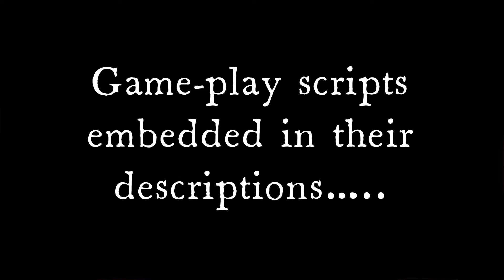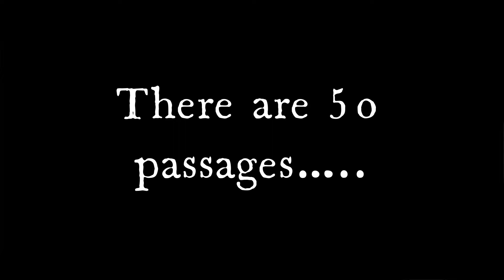MTG Burgeoning Episode 418: The Gauntlet: Stage 2: Passages of Many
The deadline for completing Stage 2 of The Gauntlet is Saturday, May 15th, 2021, 7:15pm.

If our channel averages at least one new subscriber a day during the month of May 2021, then one subscriber will be chosen at random and receive the Zendikar Rising Commander Decks (Land’s Wrath & Sneak Attack) and two 100ct Ultra Pro Eclipse Sleeves!  Unbelievable!!

REFER-A-SUB
Any subscriber that refers at least five new subscribers to the channel this month will become eligible for the following month’s PACK WARS event.